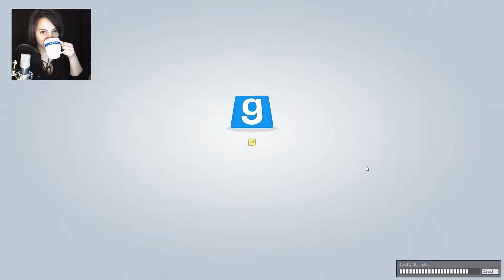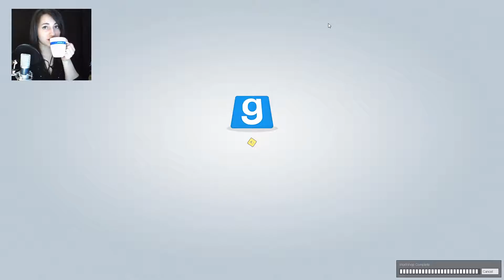Trouble in Terrorist Town #024 (Special) - Geschrei, Aufregung und Luis Glücksschuss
Let's Play Together Trouble in Terrorist Town (TTT)

▬ Mit dabei waren:

• Ranger
• Dalmarog
• Knall Kröte alias Krötchen

Trouble in Terrorist Town ist ein Spielmodus, der sehr nah an Counter-Strike angelehnt ist.
Allerdings heißen die hier spielbaren Fraktionen Unschuldige (Innocents) und Verräter (Traitor).
Beide gehören den aus CS bekannten Terroristen an, wissen aber zu Beginn nicht,
 wer eigentlich nun ein Verräter ist.

Spielziel in TTT ist es demnach, als Traitor alle Unschuldigen auszuschalten
und am Ende am Leben zu bleiben. Die Innocents müssen dabei am Verhalten der anderen
Spieler und durch Indizien bei den getöteten Spielern herausbekommen,
wer ein Traitor ist und diese dann natürlich ihrerseits neutralisieren.

▬ Gefällt dir das Spiel? Dann kauf es dir